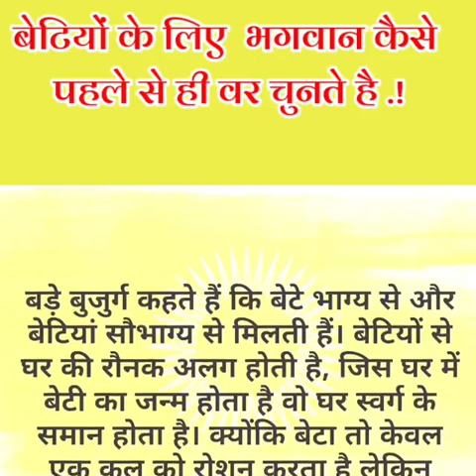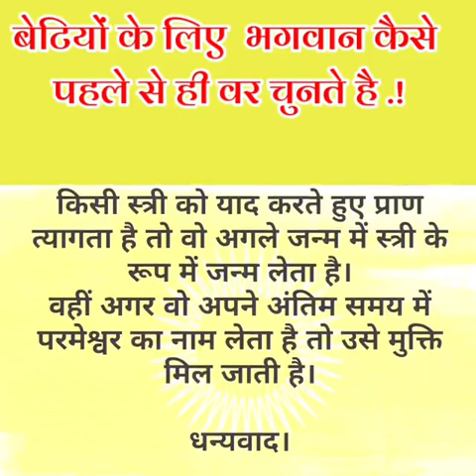बेटियों के लिए भगवान वर कैसे चुनते है | भक्ति कहानी| acche vichar|motivational quotes|hindi story